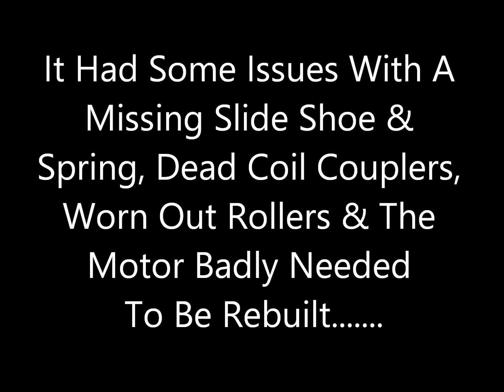Postwar Lionel 623 Repairs & Service For Sam M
It Arrived With Worn Out Motor Brushes, Worn Out Collector Rollers, Dry Gears, Missing Slide Shoe, Broken Slide Shoe Spring, Dead Coil Couplers & Bad Wiring. All Of That Has Been Fixed & It's Running Great!

I can fix your postwar Lionel trains, too. Just drop me a line here on YouTube.

Tim